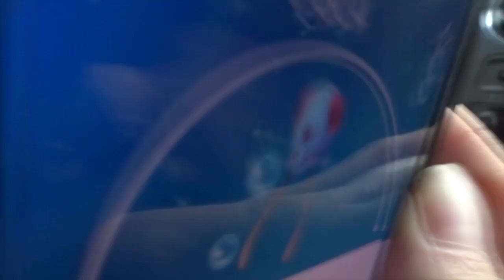OUR FIRST DATE NIGHT IN MONTHS! | VALENTINES DAY 2019 VLOG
In today's video: We did some really fun things special for valentines day, and matt and i finally had a real date night without the kids.

Des: @desmcadam
Matt: @matthewmcadam13
Des: @DesMcadam
Matt: @squirematt